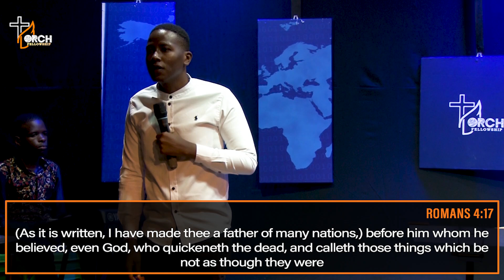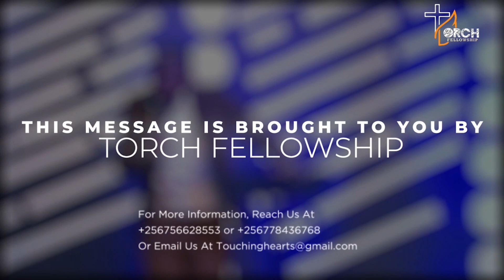TORCH FELLOWSHIP // FUNCTIONING IN FAITH // APOSTLE DAVIN SSENTONGO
IF YOU FEEL LED TO GIVE OR PARTNER WITH TORCH FELLOWSHIP, YOU MAY TAKE THESE SIMPLE STEPS;

FOR MTN:

*165*3#

MERCHANT ID: 568889

FOR AIRTEL

*185*9#

MERCHANT ID: 6363233

Note: The Airtel and MTN money transfer can only operate in Uganda and some neighboring countries

We thank God for your generosity!